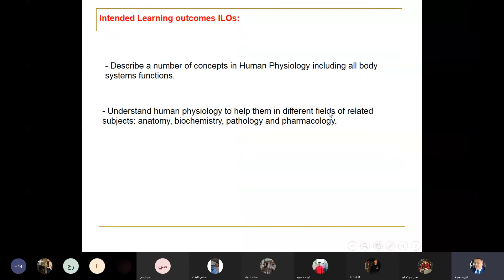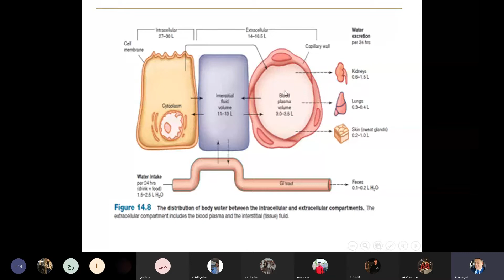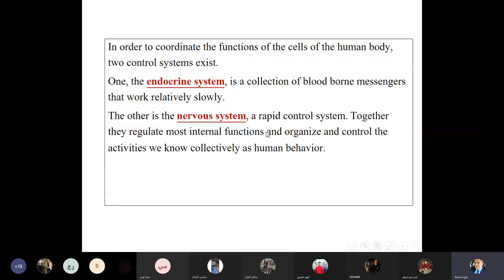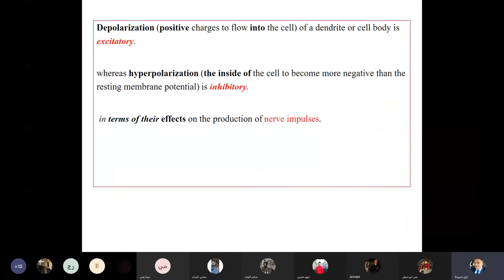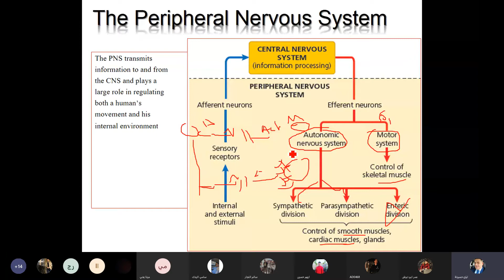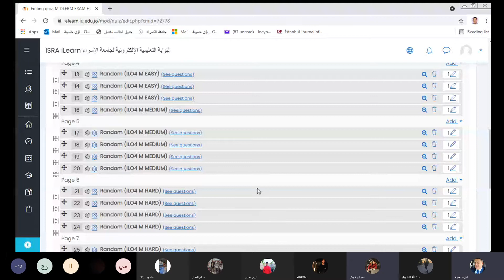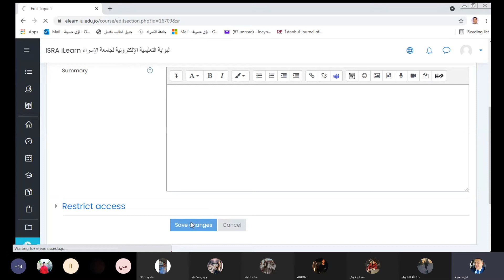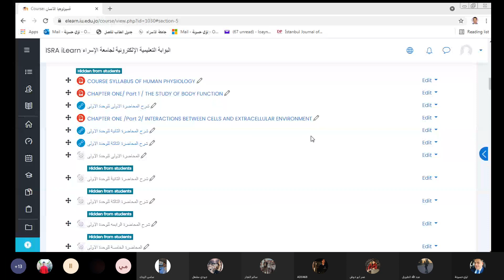محاضرة المراجعة للامتحان النصفي